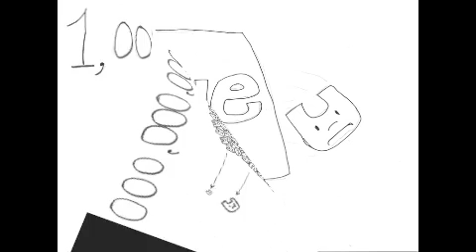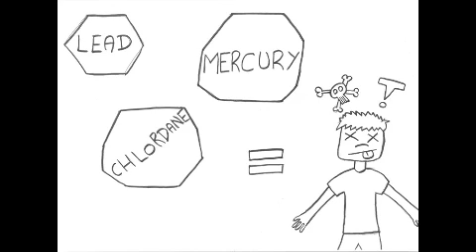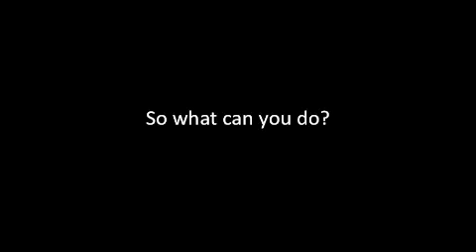Billy the plastic bag- say no to plastic bags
A video of the presentation Kids for Earth has shown in schools